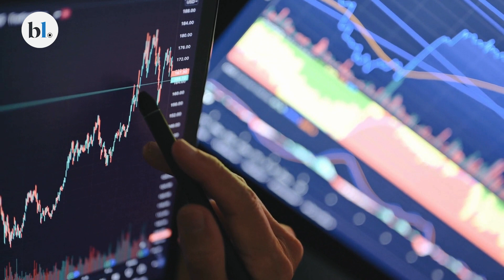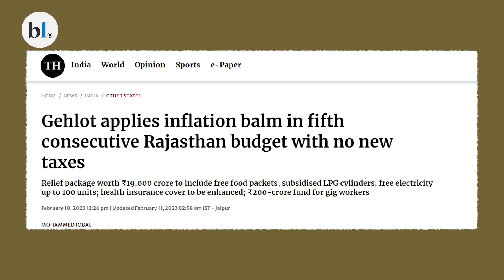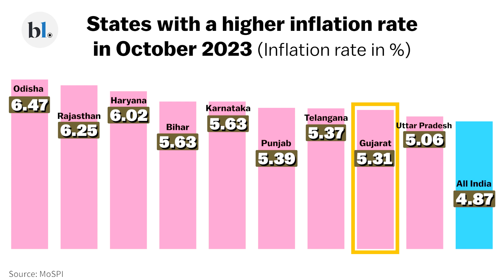Why is retail inflation so high in Rajasthan, UP and Haryana?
While the CPI inflation figures nationwide were at a four-month low, in three States — Rajasthan, Haryana and Uttar Pradesh, the retail inflation figures remained higher than the national average every month in 2023, until October. More in today's Data Details

Reporter: Parvathi Benu
Video: Bijoy Ghosh
Producer: Nabodita Ganguly
Edit: Darshan Sanghvi